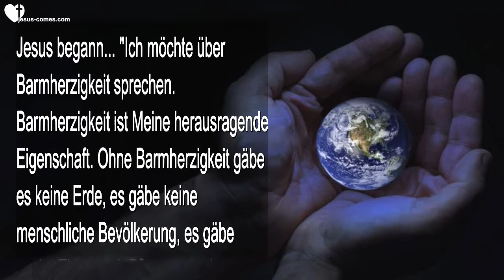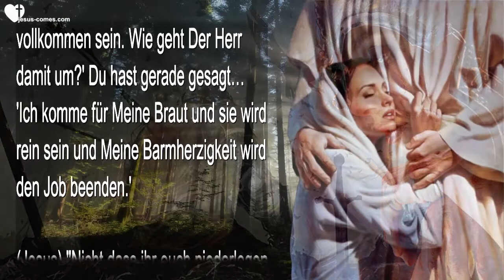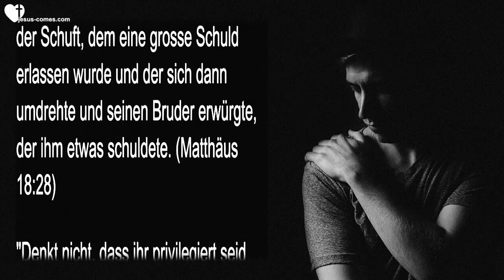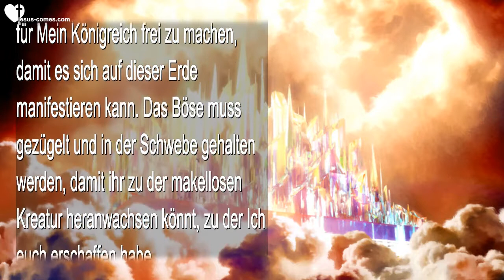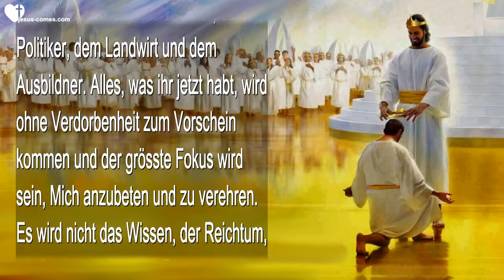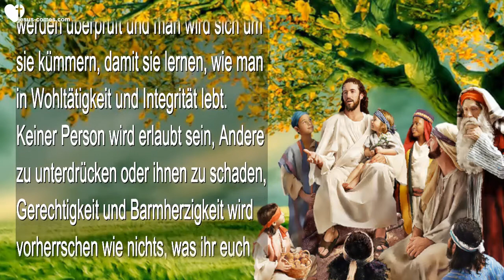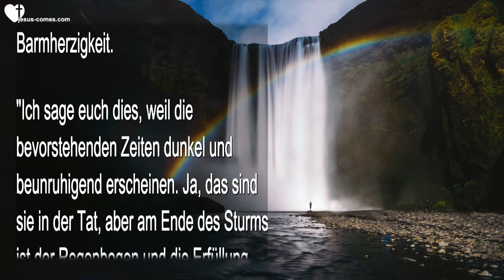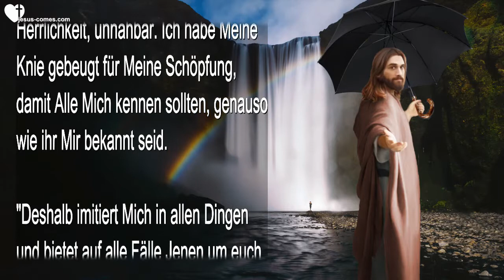Rhema 22 08 2020 Reinigung der Erde, Meine Barmherzigkeit & Millennium ❤️ Liebe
Die Reinigung der Erde, Meine Barmherzigkeit & Das Millennium

9. Oktober 2015 – Worte von Jesus durch Schwester Clare

(Clare) Liebe Herzbewohner, der Herr hat das Thema gewechselt und Er teilt Sein Herz mit uns, damit wir Alle die Höhen und Tiefen Seiner Liebe zu uns erkennen können.

Jesus begann… “Ich möchte über Barmherzigkeit sprechen. Barmherzigkeit ist Meine herausragende Eigenschaft. Ohne Barmherzigkeit gäbe es keine Erde, es gäbe keine menschliche Bevölkerung, es gäbe weder Tiere noch Pflanzen noch sonst etwas von anhaltender Schönheit.

“Der Feind ist gekommen um zu töten, zu stehlen und zu zerstören und Ich habe ihm in Meiner Barmherzigkeit widerstanden, um euretwillen. Ich liebe Meine Schöpfung und Ich bin traurig über den Missbrauch, den der Mensch daran begangen hat.

“Meine Barmherzigkeit ersetzt die Gerechtigkeit. Barmherzigkeit hat Geduld mit der kämpfenden Seele, Barmherzigkeit hat Geduld mit dem Sünder und erwartet ihre Rückkehr zu Mir. Ihr Alle braucht Barmherzigkeit, genauso wie ihr die Luft zum Atmen braucht. Wenn Ich euch keine Barmherzigkeit gewähren würde, würdet ihr nicht existieren. Aber Ich sehe eure Schwachheiten und habe viel Mitgefühl für euch, selbst inmitten eurer sündhaften Entscheidungen. Ich komme für Meine Braut und sie wird rein sein und Meine Barmherzigkeit wird den Job beenden.”

(Clare) Ich wunderte mich darüber! Ich dachte… ‘Wir werden niemals vollkommen sein. Wie geht Der Herr damit um?’ Du hast gerade gesagt… ‘Ich komme für Meine Braut und sie wird rein sein und Meine Barmherzigkeit wird den Job beenden.’

(Jesus) “Nicht dass ihr euch niederlegen oder zurücklehnen solltet, im Wissen, wie barmherzig Ich bin. Nein, je entschlossener ihr seid, Busse zu tun und rechtschaffen zu leben, je mehr ihr euch um die Bedürfnisse Jener um euch herum kümmert, bis zu jenem Grad werdet ihr Barmherzigkeit empfangen.

“Und doch kann Ich nichts unerledigt lassen, also wird die Vollkommenheit kommen, wenn all das, was in euch erfüllt werden muss, vollbracht ist. Und da gibt es so viel, dass dafür eine Ewigkeit nötig sein wird. Ihr werdet immer lernen, wachsen, entdecken und all das meistern, was in euren Herzen ist, alles, wonach ihr euch sehnt und auch jene Dinge, von welchen ihr niemals geträumt habt, sie zu tun. Dies ist eine der grössten Freuden im Himmel… Entdecken. Und die endlosen Entdeckungen, die ihr im Himmel machen werdet, werden euer Wissen über Mich erhöhen und das führt zu einer unendlichen Dankbarkeit und Anbetung.

“Während Ich euch Barmherzigkeit anbiete aufgrund eurer Schwachheiten und Mängel, erwarte Ich, dass ihr Anderen barmherzig seid. Seid nicht wie der Schuft, dem eine grosse Schuld erlassen wurde und der sich dann umdrehte und seinen Bruder erwürgte, der ihm etwas schuldete. (Matthäus 18:28)

“Denkt nicht, dass ihr privilegiert seid und Ich werde die Barmherzigkeit ausdehnen, wenn eine Lektion durch normale Mittel nicht gelernt wird. Weil Ich euch liebe, gibt es Zeiten, wo ihr einfach ein sehr kleines Urteil durchleben müsst, weil ihr versagt habt, aus eurem vergangenen Verhalten zu lernen.

“Zweifelt nicht daran, Ich leide mit euch, wenn eine Lektion hart wird. Ich trauere mit euch über Verluste, aber Ich bin euch auch weit voraus darin, wie Ich diese Lektion zu Meiner Ehre nutze und wie Ich euch segnen werde, während ihr voranschreitet. Ihr wisst, dass Ich sogar die schlimmsten Ereignisse irgendwie zum Guten wende.

“Ihr mögt es jetzt nicht sehen, aber in der Ewigkeit wird alles kristallklar sein und all jene Dinge, die ihr niemals verstanden habt, werden euch komplett offenbart werden. Was für eine Freude dies sein wird, zurück zu gehen in der Zeit und zu erkennen, wie Ich bei euch war und euch führte, auch wenn ihr es nicht wahrgenommen habt.

“Hinter jedem Ereignis auf dieser Erde gibt es Barmherzigkeit. Ich könnte die Schöpfung nicht aufrechthalten ohne sie. Mein Herz würde brechen, wenn Ich nichts Gutes hervorbringen würde aus einem Desaster.